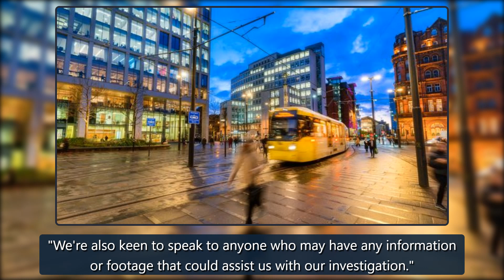Man tells people in Manchester city centre he has been raped in 'terrifying ordeal' - Mirror Online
Police are investigating after an incident in which a man claims he was raped in a city centre.The “terrifying ordeal” happened on February 13, around 10pm in Manchester.The man fled the property, before running down Princess Street and stopping passing members of the public to tell them what had ha credit